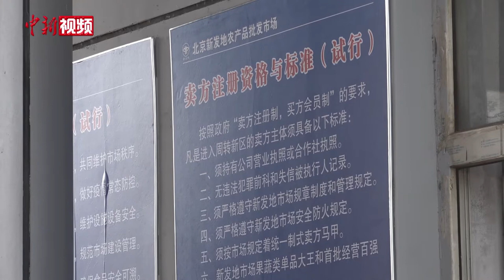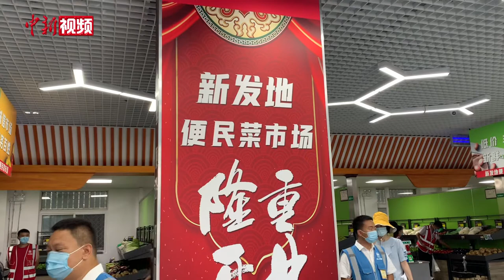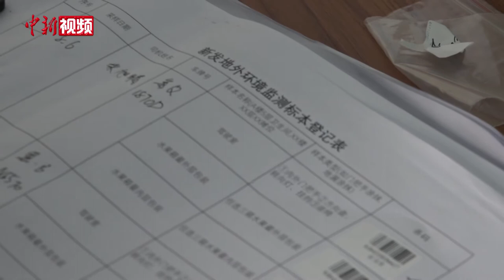探访复市在即的北京新发地市场：将取消零售功能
在封闭了两个多月后，北京新发地市场将于8月15日正式复市，复市后，新发地市场将全面取消零售功能，不再向个人消费者开放。日前，记者提前探访升级改造中的新发地市场，了解相关情况。